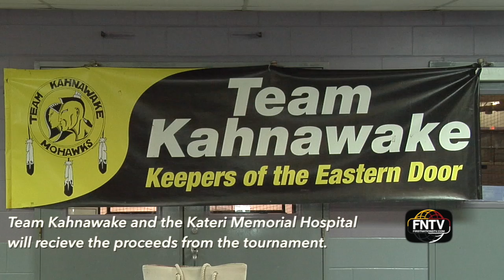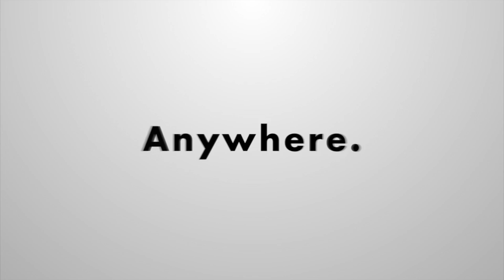Kateri Memorial Foundation Donations 2017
The Kateri Memorial Foundation announced that the 4th Annual Charity Golf Tournament will be held on Monday, June 19, at the Kanawaki Golf Club. Team Kahnawake and the Kateri Memorial Hospital will receive the proceeds from the tournament. Watch now!